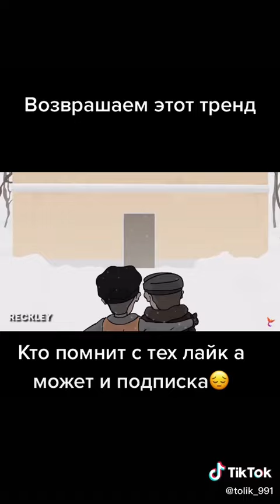начальник привет Кто помнит этот мем Ставьте лайк